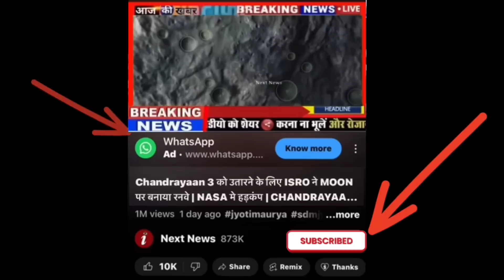Chandrayaan 3 : रूस ने चंद्रयान 2 की खींची फोटो | अब LUNA 25 होगा फेल | CHANDRAYAAN-3 LIVE UPDATE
Chandrayaan 3 : रूस ने चंद्रयान 2 की खींची फोटो | अब LUNA 25 होगा फेल | CHANDRAYAAN-3 LIVE UPDATE | ISRO NEWS

chandrayaan 3 live chandrayaan 3 update
chandrayaan 3 latest news chandrayaan 3 launch video
chandrayaan 3 launch date chandrayaan 3 kahan tak pahuncha chandrayaan 3 live update chandrayaan 3 launch
chandrayaan 3 status chandrayaan 3 news chandrayaan 3 live tracking